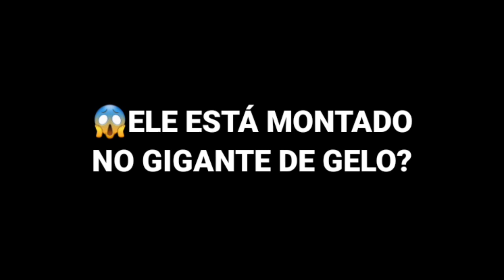Mascotes no bomber friends? (Famod)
Olá, bombardeiros, saudações a todos! já te imaginou montar em um gigante de gelo no bomber friends? bom, acabei que tendo está ideia maluca fiz mod que me deu essa possibilidade de montar em outro personagem. quere ver? então assista ao vídeo!
(CANAIS INDICADOS)

_COMUNIDADE DO CANAL HAKAI 23 OFICIAL NO DISCORD (LINK INSPIRA EM 24 HORAS!)

PÁGINA DO FACEBOOK DE BOMBER FRIENDS!
《PARCEIROS》
🔰EDIÇÃO & ANIMAÇÃO🔰
👤DOUG HAKAI

🔰©COPYRIGHT🔰
👥HYPERKANI OY
👥HAKAI 23
📧💬REDES SÓCIAS
👤INSTAGRAM DO HAKAI 23